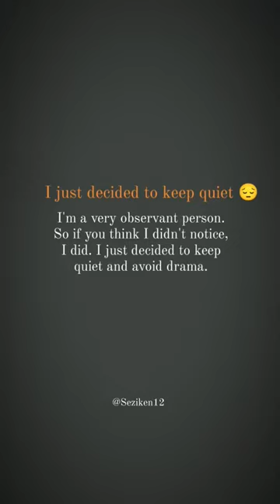i just to keep quiet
Follow for more motivation @seziken12 Background credits to respected owner

Credits (unknown)

Don't own the audio and picture. This video is purely fan-made, and will not be used for profit or illegal sharing.